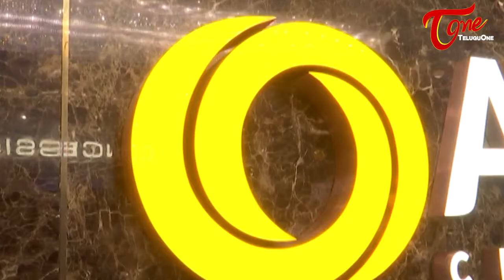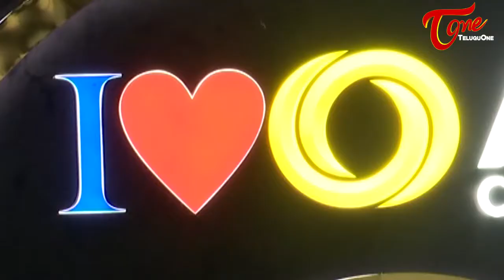Vijay Deverakonda AVD CINEMAS Theatre Opening Video | Teluguone Cinema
watch #